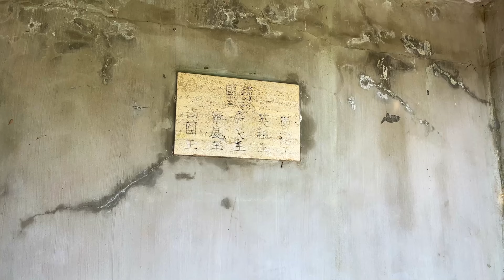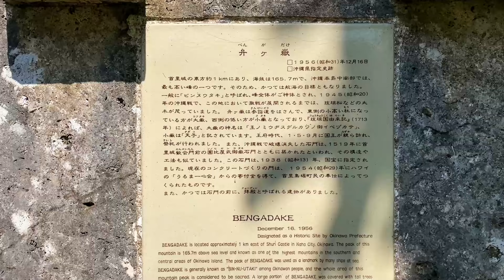【弁ヶ嶽公園】首里なのに森に囲まれた聖地！弁ヶ嶽の沖縄神社と弁之御嶽大嶽！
今回は那覇市の首里にある弁ヶ嶽公園に、約1年8カ月ぶりに行って撮影してきました。
確か前回ここへ訪れたのは一昨年の8月だったので、あれから日がだいぶ経っているので久々に弁ヶ嶽の沖縄神社や弁嶽井に弁之御嶽大嶽へ行ってきた感じです！

0:00　　　　　弁ヶ嶽公園の入口
2:00　　　　　弁ヶ嶽の拝所
3:10　　　　　沖縄神社
5:30　　　　　弁嶽井
6:45　　　　　トーチカのような施設
7:50　　　　　弁之御嶽 大嶽
8:00　　　　　弁ヶ嶽の説明
9:00　　　　　弁之御嶽 大嶽
10:00　　　　  木龍字具志久己姫王の石碑
12:00　　　　  弁ヶ嶽の頂上
12:50　　　　  弁之御嶽へ
15:30　　　　  弁之御嶽 大嶽

※ 関連動画
【弁ヶ岳公園】謎の建造物に弁嶽井や沖縄神社そして弁之御嶽と弁天負百津姫神の拝所！